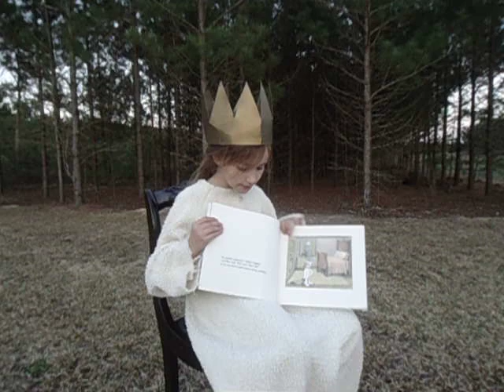Zoe's Book Review on Where the Wild Things Are by Maurice Sendak